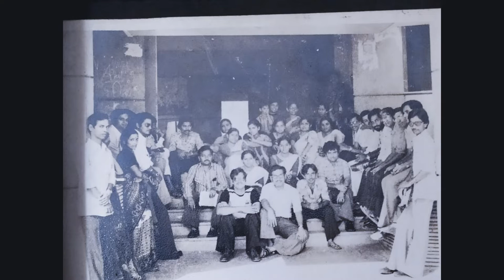Oho Kinnerasani, by Rohini Prasad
Collection of precious photos associated with Mr. Rohini Prasad's life-journey.